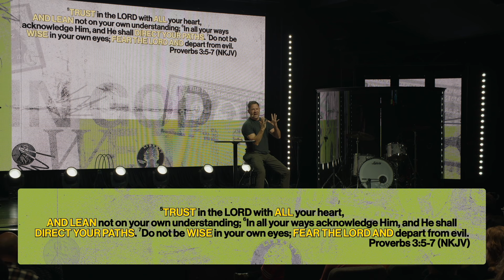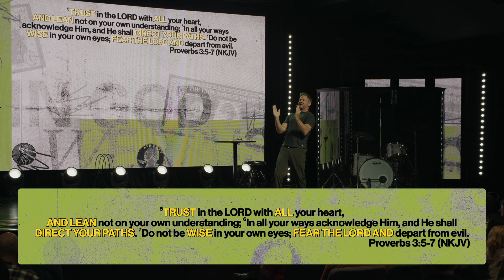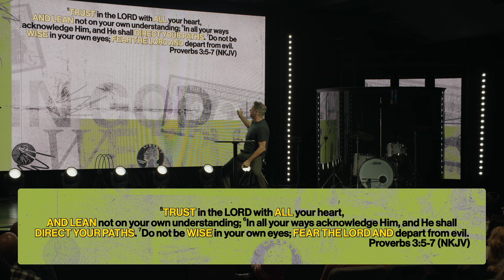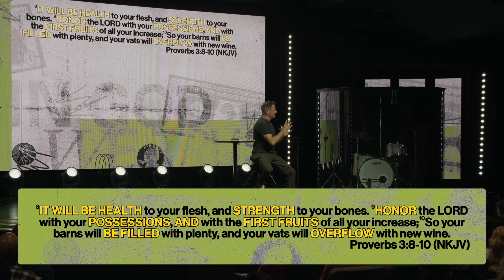Trust God’s Priorities for Money - Pastor Jude Fouquier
📱 Welcome to City Church California, we are so glad you are here!
↪️ Share with a friend who needs to hear this message and let us know where you’re tuning in from.